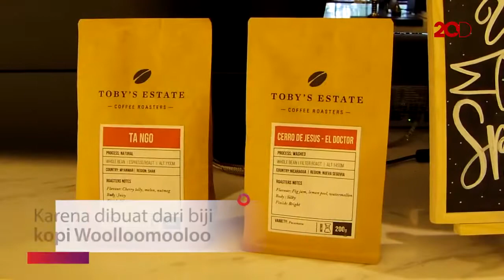Mencicip Latte dan Brisket Burger Buatan Kafe Asal Sydney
Kafe asal Sydney, Toby’s Estate, baru saja membuka gerai ketiga di Indonesia. Yuk cicip latte dan brisket burgernya.